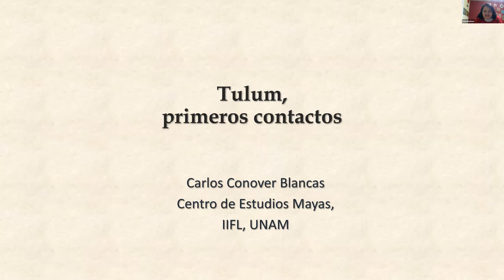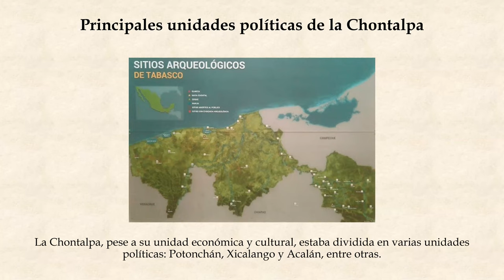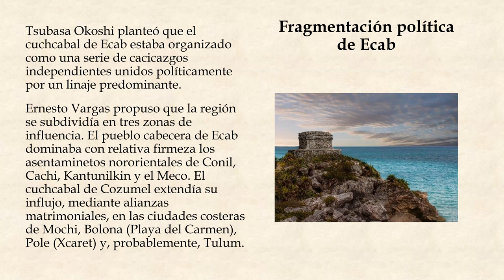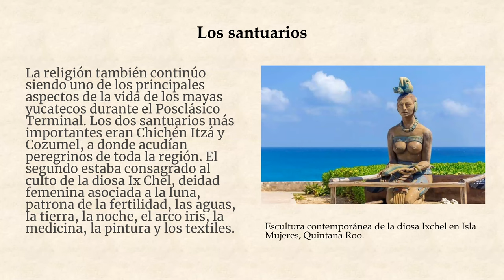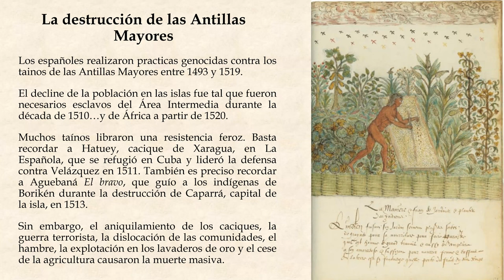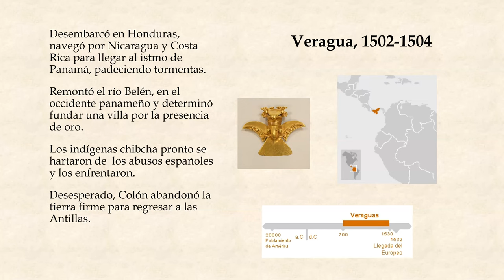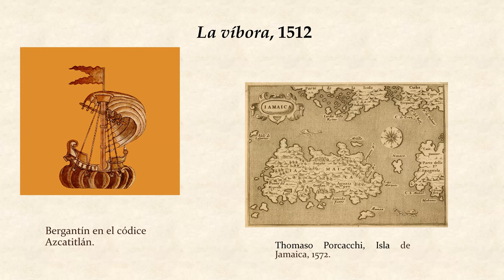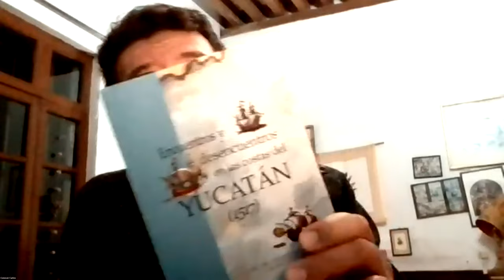Tulum, primeros contactos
Conferencia impartida por el Dr. en Historia Carlos Conover Blancas como parte del ciclo "Tulum. Historia de un asentamiento"